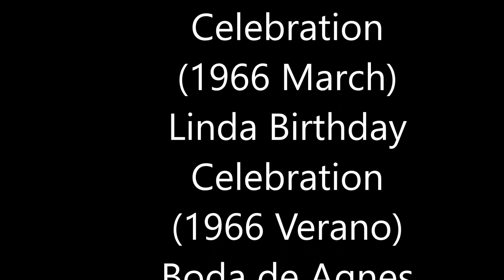Bruce Lee Birthdays and Meetings 1966-1967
(1966 January) James Lee Oakland Birthday Celebration
(1966 March) Linda Birthday Celebration
(1966 Verano) Boda de Agnes Lee hermana de Bruce
(1966 November) (Kato) Visit to the Dish
(1967) Restaurant Dim Sum Oakland chinatown
(1967-27 November) Bruce Lee Birthday with Linda
(1967) ･Joe Torrenueva’s House